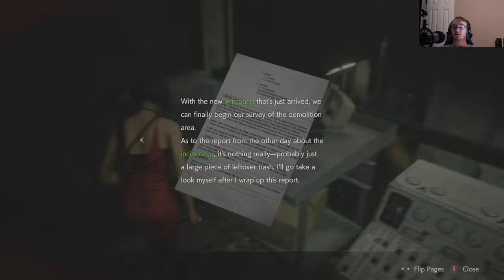Resident Evil 2: Zombified Killer Croc Eats me Whole?, Found the Underground Base, more: Episode 7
Share it with all your friends and family so I can bring smiles to everyone. Please consider donating to my channel if you enjoy my content my link to is is below. Also feel free to donate if you want to help me bring you guys even better content in the future.